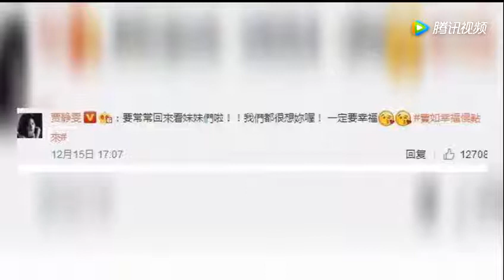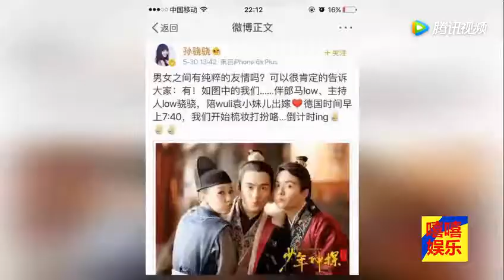娱乐圈女明星回应“情敌”贾静雯太聪明 应采儿太霸气了！